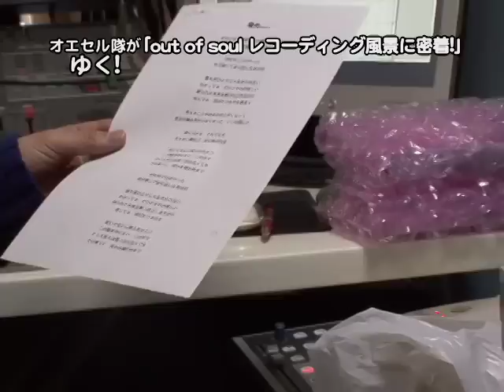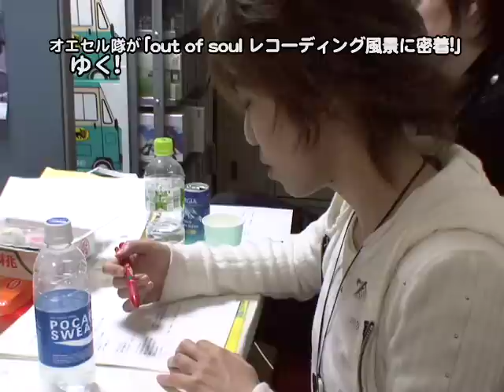オエセル隊がゆく！第27回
毎週、声優ユニット「オエセル隊」が様々な企画にチャレンジ！オエセル隊のオエセル隊によるオエセル隊のファンの皆さんに贈るコーナー！TOKYO MX「大進撃放送BONZO!」で好評放送中！今回はアルバム「out of soul」のレコーディングの様子をお届けします。
第27回「out of soul レコーディング風景に密着！（前編）」